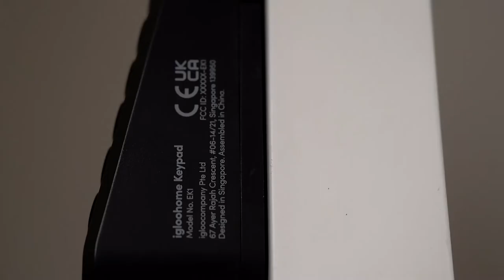igloohome Keypad || Feature Video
You only need a PIN code.

The Keypad is the perfect device for multiple igloohome locks, or to value-add to the Retrofit Lock. Great for guests, visitors, kids and more, the Keypad lets you grant temporary access to your home. There’s no need for a smartphone to gain entry, just send them unique PIN codes.